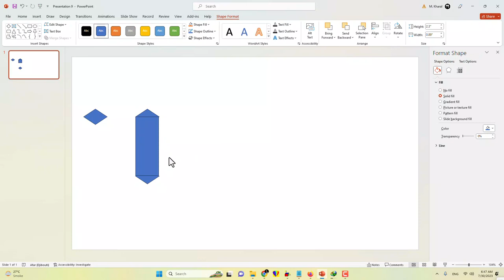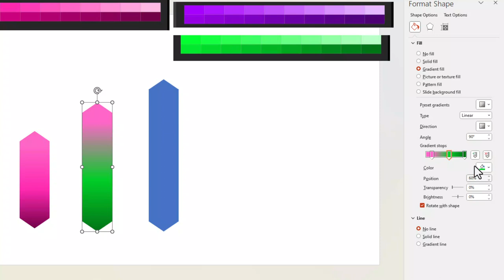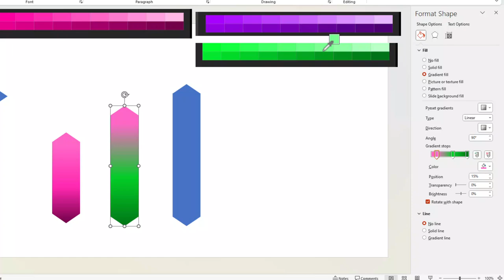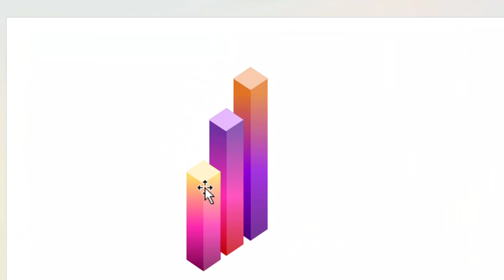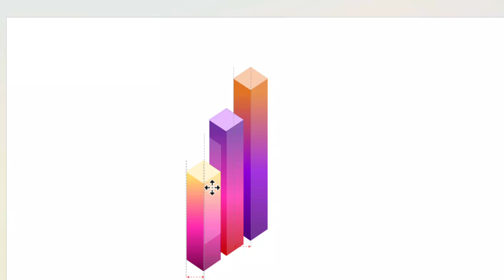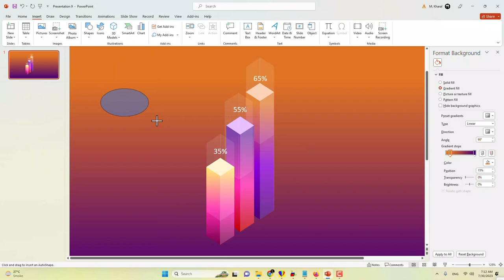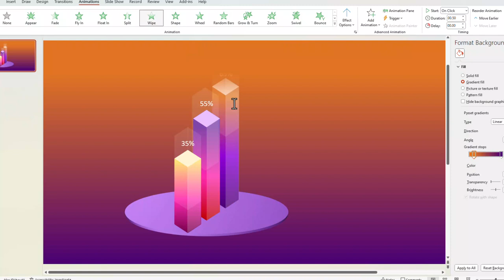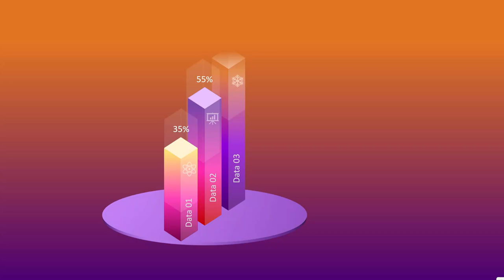3D animation bar chart in powerpoint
3D animation bar chart in powerpoint
in this video we will learn about how to create 3d animation bar chart in ms powerpoint step by step guide.

How to create 3d Bar chart in powerpoint
Creating 3d Bar chart in powerpoint
MIK MENTOR
mikmentor
ms office
microsoft 365
ms office tutorial
ms word
ms excel
ms PowerPoint
microsoft 365 tutorial
ms office shortcut keys
microsoft 365 office
ppt
ppt presentation
ms powerpoint
microsoft powerpoint
powerpoint animation
powerpoint presentation skills
powerpoint presentation
how to use powerpoint to make a slideshow
powerpoint full course
how to make powerpoint presentation
powerpoint university
powerpoint for beginners
how to make slideshow presentation in powerpoint
power point presentation topic animation
ppt presentation topics
how to make a ppt
power point presentation topic ideas
power point presentation topic
Chart
Bar cahrt

Time stamp
00:00 intro
00:26 inserting basic shape
01:25 coloring objects
02:35 creating glass effect
05:06 creating bar chart base
06:12 applying animation